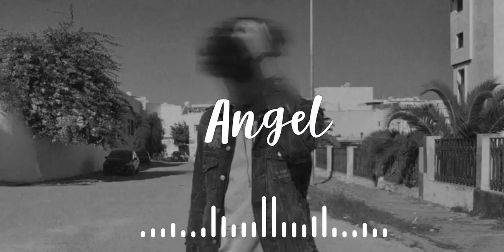CR - Angel (slow+reverb) SLOW MIXED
In this video, I’ll show you CR - Angel (slow+reverb) SLOW MIXED. Enjoy

ABOUT MY CHANNEL:
Hi! I’m CJ RAHIL. On my channel, you will find I love you guys as I experience them myself.